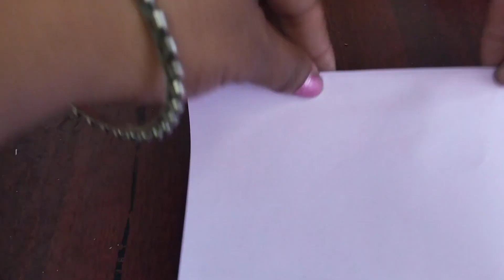Diwali paper Diya craft simple ideas#paper craft ideas